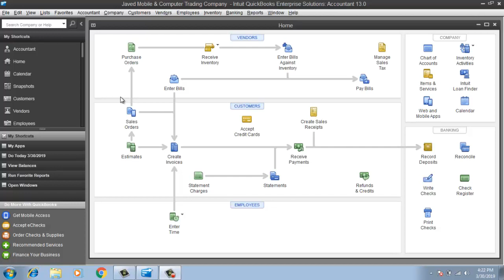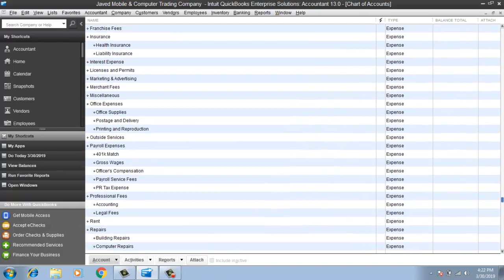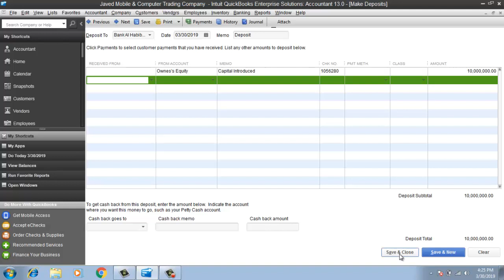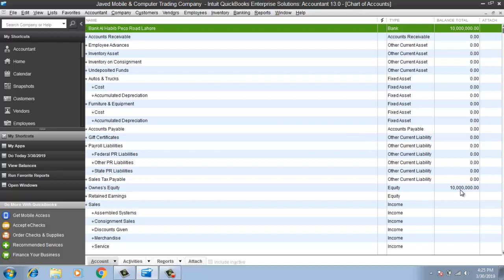Quick Book - Capital Introduced